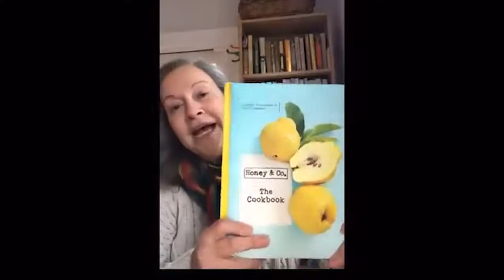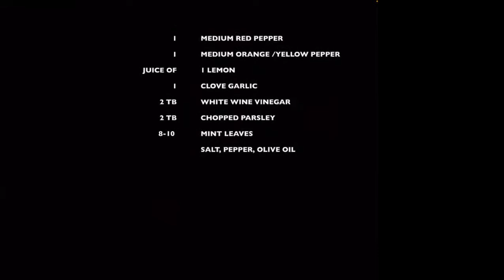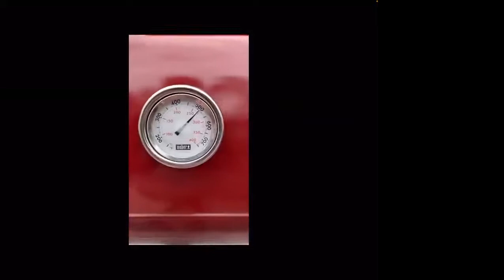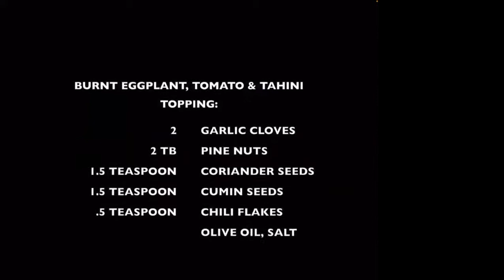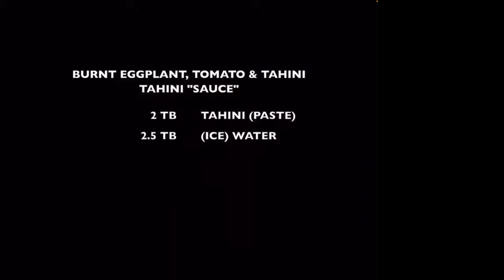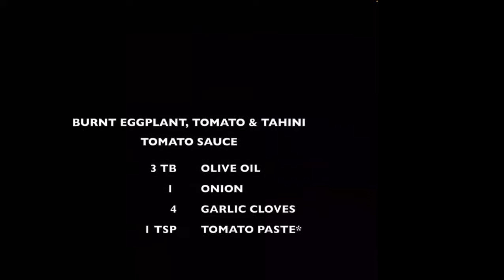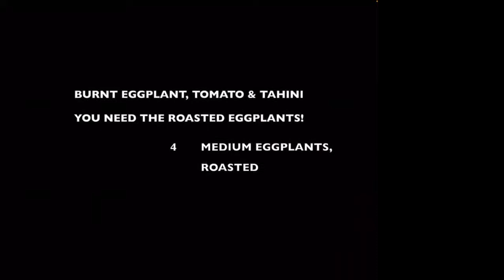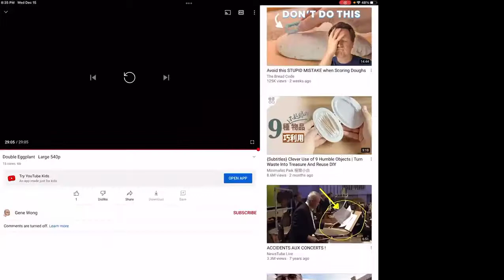Israeli Cooking with Iris Sonnenscheim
We are cooking Burnt Eggplant, Tomato and Tahini, and a Yotam Ottolenghi dish from his latest book, OTK (Ottolenghi Test Kitchen). We are also cooking another dish from Israeli Chef “Big Itzik” of Honey & Co, London. Recorded December 15, 2021